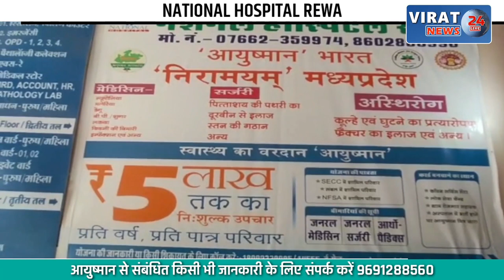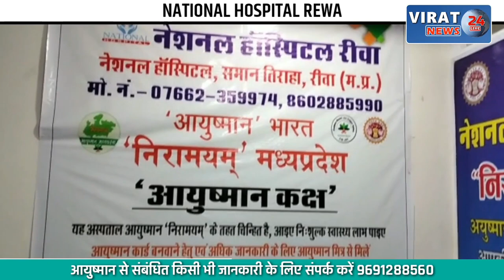सीधी में टूटे पुल का निरीक्षण करने पहुंचे अधिकारी-जनप्रतिनिधि,एमपीआरडीसी के अधिकारी रहे मौजूद...